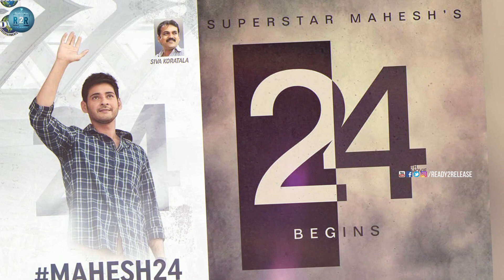Bharath Anu Nenu Pre Release Event Details And Highlights | Mahesh Babu | Koratala Shiva | R2R